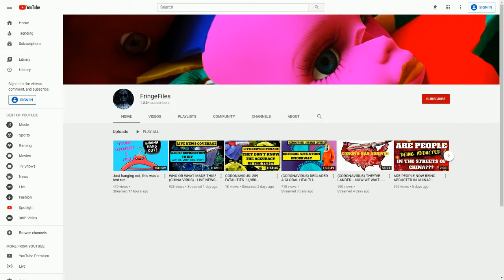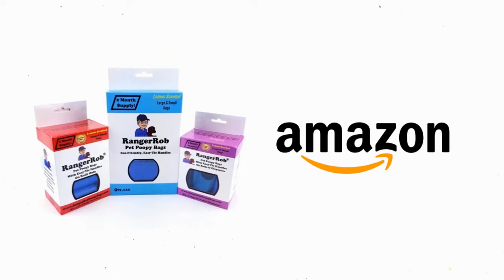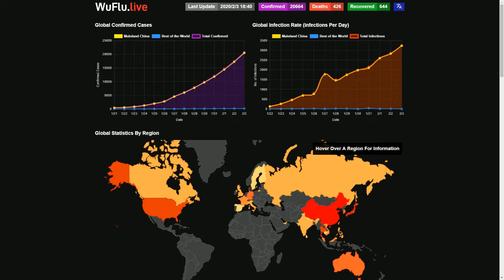FringeFiles, Corona Virus, Big Thanks & Interesting Slap | Easy Street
Today Rob Talks About "FringeFiles, Corona Virus, Big Thanks & Interesting Online Slap"
Episode 15

Rangerrob Poopy Bags On Rolls & Fabric Dispenser:

Rangerrob Poopy Bags, Rolls Only Refills:

RangerRob Original Sheets:

The Term "RangerRob" is granted permission for the use by Cutting Edge Enterprises, LLC., Trademark Owner.

Good Talk Radio is a DBA of Cutting Edge Enterprises, LLC and is a registered Corporation in Oregon. We give permission to Embed and Share our videos as long as all text and links are present. Raw files and Syndication of "She Sais, He Said", must be given permission before use, or be Prosecuted.